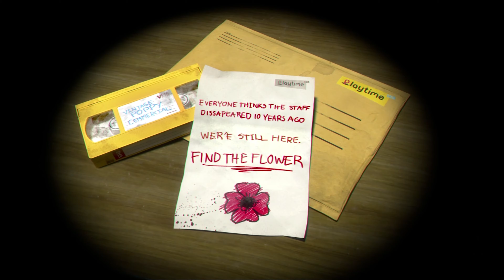Poppy Playtime - Chapter 1 (Revisited)